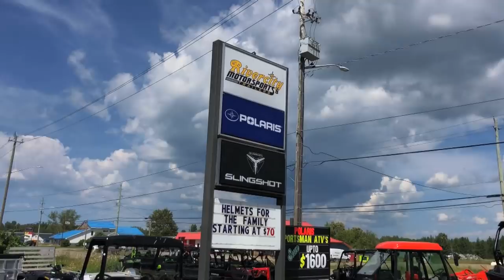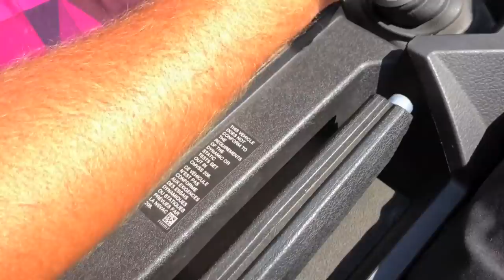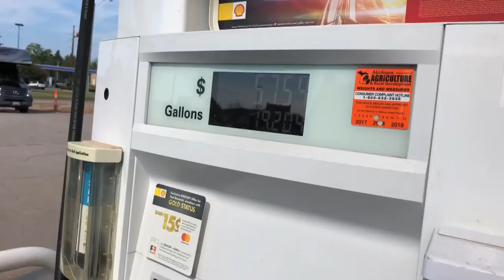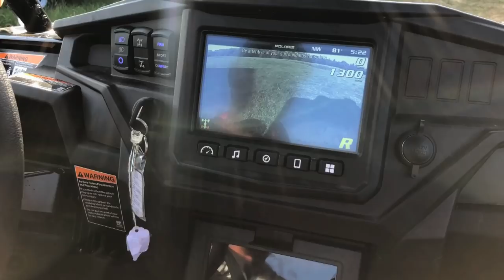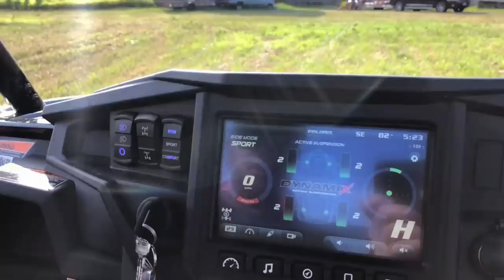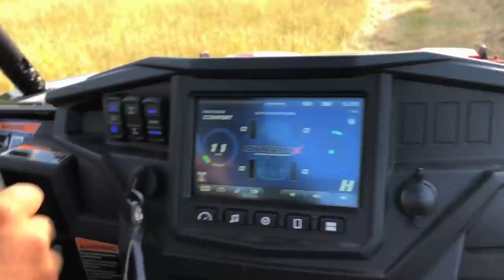He BOUGHT A NEW Polaris RZR TURBO DYNAMIX VS 200 HP Maverick X3!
So we headed to Salt Ste Marie and picked up a New 2018 Polaris RZR XP Turbo Dynamix! This is a weapon, so much fun! And of course we had to race the RZR against the Maverick!!!

Send Mail To:

N0M2P0

Justin - @JustinBueckert25
Brad - @BradMc9
Emily - @E.ms_95
Jason - @JasonLeBlanc
Matt - @MattMcguire450
Matt - @Trudgehammer
Brett - @BrettHellyer
Billy - @Six.Twenty.Four
Geoff -@ GeoffreyTuer
Jeff - @JeffWhaling
Kassie - @KassieBoone79
Sean - @HTWshine
TEAMLTD - @teamltd
LimeNine - @limenine

He BOUGHT A NEW Polaris RZR TURBO DYNAMIX VS 200 HP Maverick X3! | Mark Freeman #408